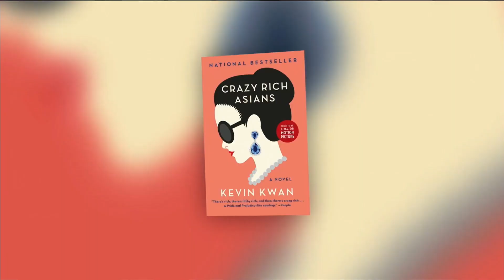‘Crazy Rich Asians’ author is back with a hilarious love story, ‘Sex and Vanity’ | Your Morning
Kevin Kwan pens the glittering tale of a young woman who finds herself torn between family and love.